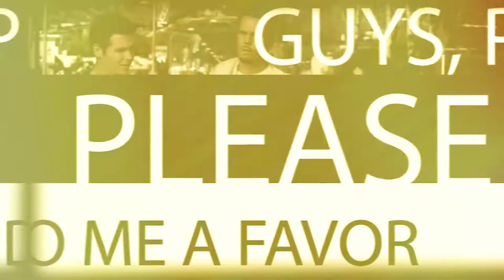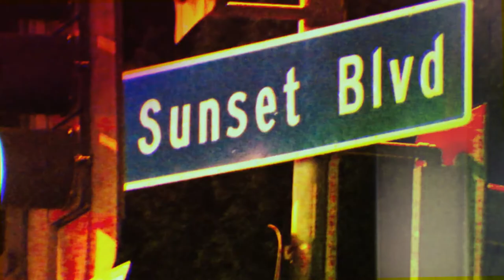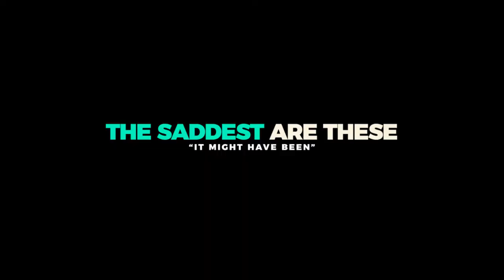Vlog 01 A Halloween Story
A little trip down memory lane to keep you entertained until my next tutorial comes out!  Enjoy!

Music for today's video was purchased from the fine folks over at Pond5.

Specifically:
"The Vault of the Casino" Stock Media provided by foundintheattic / Pond5
"Casino Robbery Funk" Stock Media provided by soundrosestudio / Pond5
"Destination Brazil" Stock Media provided by pinegroove / Pond5
"Retro Secret Agent Theme" Stock Media provided by hakaneriksson / Pond5
"New York Subway Jazz" Stock Media provided by hakaneriksson / Pond5
"Latin Travel" Stock Media provided by ContrastAudio / Pond5
"Samba De Onas" Stock Media provided by pinegroove / Pond5
“Luxury Lounge Bossa Nova” Stock Media provided by hakaneriksson / Pond5
“Cocktail Mamba” Stock Media provided by pinegroove / Pond5
“Ocean’s Vibe” Stock Media provided by SimoneVallecorsa / Pond5
“Diamonds For Bullets” Stock Media provided by lynnepublishing / Pond5
“Ovean’s Tune” Stock Media provided by GANEVMUSIC / Pond5
“Go Go Lover”  Stock Media provided by mellowstu / Pond5
“Groovy Bossa Baby”  Stock Media provided by mellowstu / Pond5
“The Jazz Heist” Stock Media provided by AudioBoyProductions / Pond5
“On The Case” Stock Media provided by mellowstu / Pond5
“Making a comeback” Stock Media provided by Pondtunez / Pond5
“Drum Fun Jazz Fun (Advertising, Fun, Catchy, Swing) “Stock Media provided by ChezGroove /
Pond5
“Summer Bossa Nova” Stock Media provided by oakmusic / Pond5
“Jazz Drums” Stock Media provided by NDMusic / Pond5
“Four Ounces” Stock Media provided by lynnepublishing / Pond5
“Mambo Marimba” Stock Media provided by chaperone / Pond5
“Vegas Heist”  Stock Media provided by Chromes / Pond5
“Let’s do this”  Stock Media provided by Ivia / Pond5
“The Heist”  Stock Media provided by BB_Music / Pond5
“Catch Me If you Can” Stock Media provided by deepsound / Pond5
“Surf Rock Royale” Stock Media provided by stillaudio / Pond5

All stock videos were purchased from Storyblocks… an amazing company that gives you the rights to stock videos, music, sound effects and After Effects files.  They do not pay me a nickel to say this… they are awesome!  I couldn’t put these videos together without them.  Check ‘em out, folks!